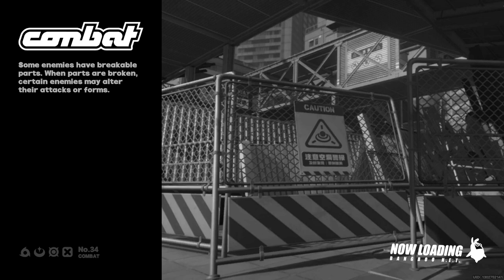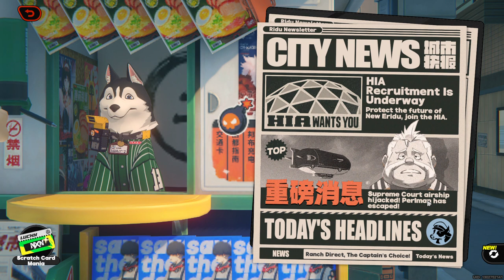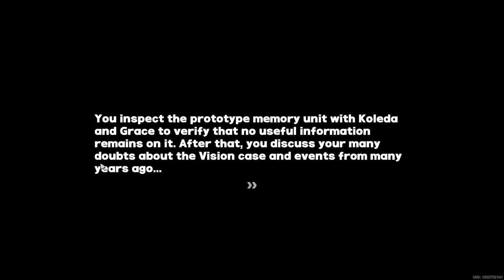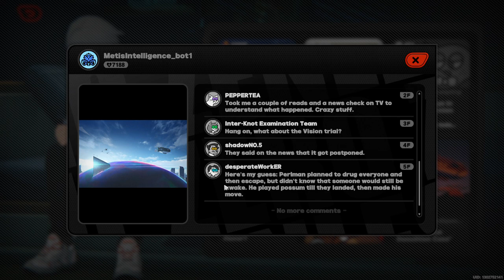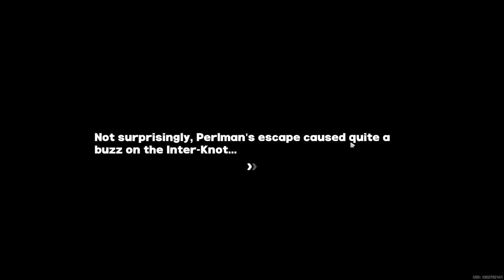Main Story: Chapter 3 - [End] - Zenless Zone Zero (ZZZ)